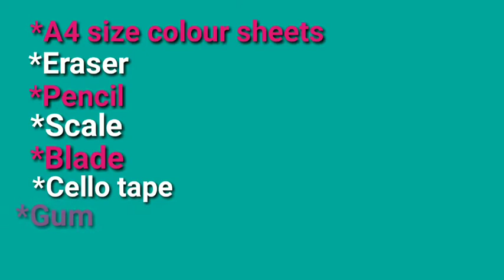how to make kite#colourpapaer kite#AtoZfull making (by Rangeela studio)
Hi  my name is Hardik rai . This is my fourth YouTube video . Support my youtubechannel

ABOUT: Rangeela Studio is a YOUTUBE CHANNEL where you will find UNBOXING, CREATIVE, MUSICAL video's in English ,New  video is Posted thrice in a Week.